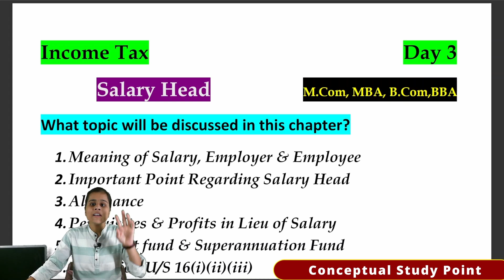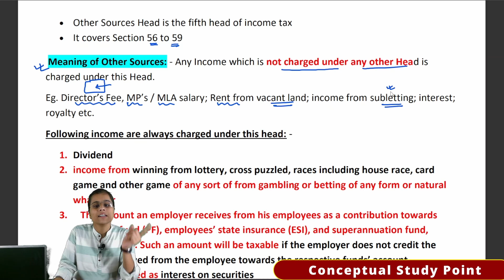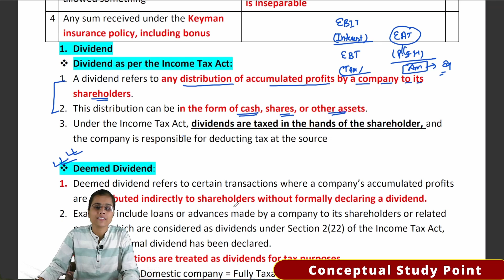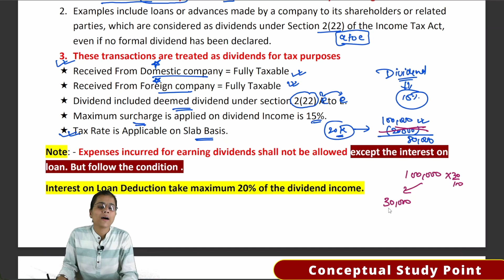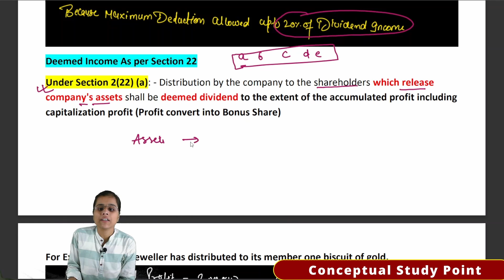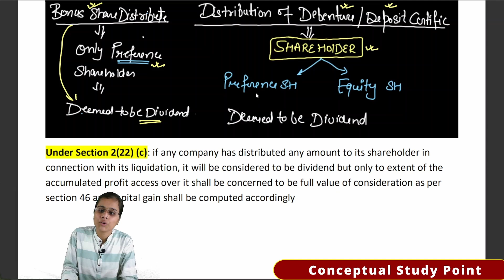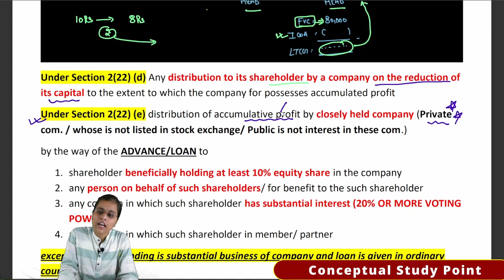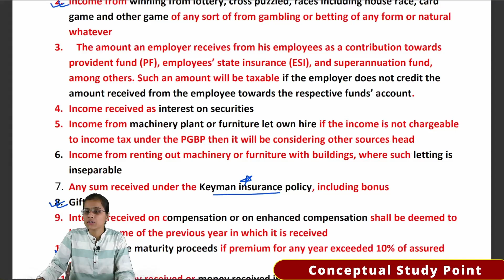(Part- 1)Other Sources Head in Income TaxBCom Dividend &Deemed Dividend U/S 2(22)(a),(b),(c),(d),(e)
if anyone have any doubt then comment in my comment box with your problem.

Other sources had in income tax
 Section 57 deduction allowed under other sources  charge under other sources at section 58 deduction not allowed under other sources and section 56 charged under other sources head
 Dividend as per Income Tax act under other sources that deemed dividend under so other sources head
Dividend and deemed dividend under section 22
Casual income under other sources head
Interest on security under other sources head
Income from renting out machinery or furniture with building under other sources head
Any some received under the kimen insurance policy
Complete chapter of other sources that BCom fifth semester students
Other sources had taxibility procedure
Taxibility of gift under other sources head
Income receive for late payment of compensation taxable on enhance compensation under the other sources head
Life insurance assured amount under the other sources
Section 57 amount expressly allowed as deduction under other sources head
Dis along able expenses as per section 58 of Income Tax act
Other sources had chapter 4 CA intermediate
Other sources had chapter b.com 5th semester
Other sources had for m.com